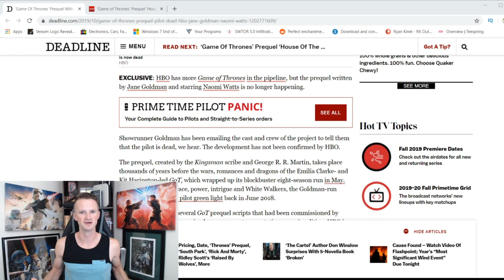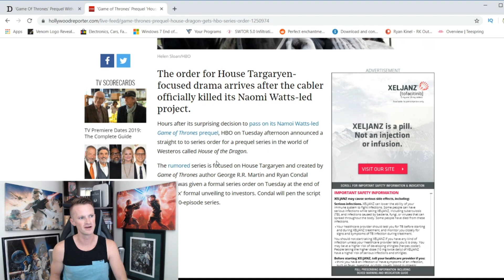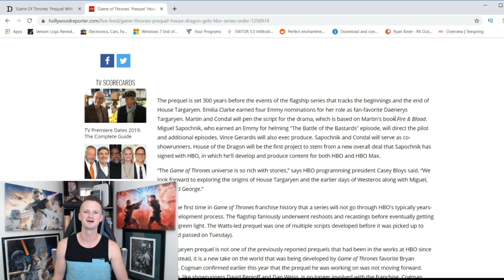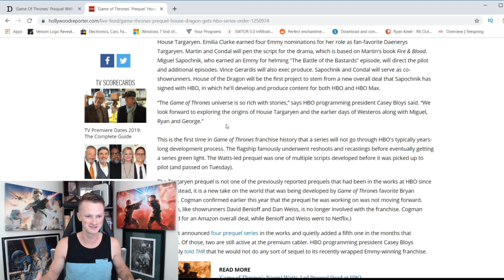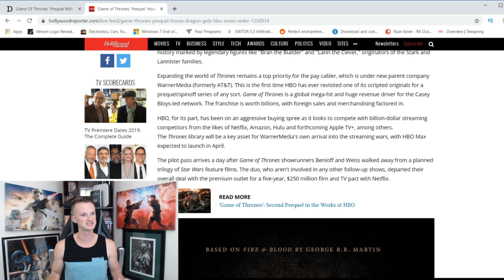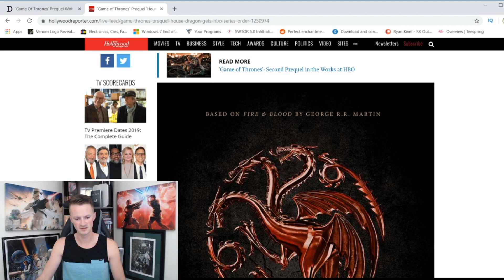Hours After Game of Thrones Prequel CANCELLED, House of the Dragon CONFRIMED by HBO!!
Just hours after we head of a prequel Game of Thrones spinoff being cancelled, we get news that HBO will move forward with House of the Dragon Prequel!

A HUGE thank you to the following Patrons!:
Knight Level:
Master Vos